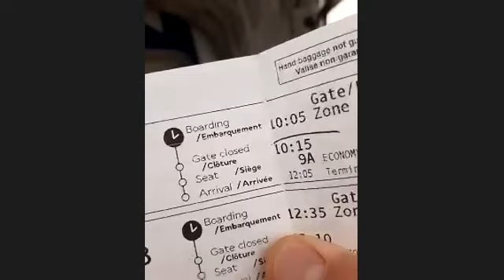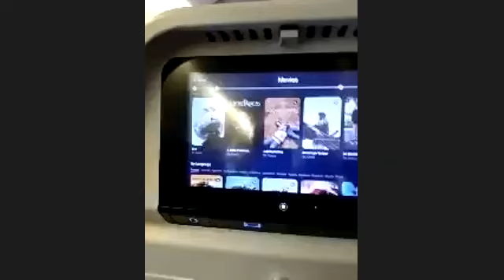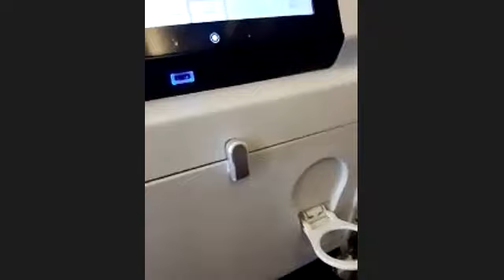TOP LEADERS OF CROWD1 TEAM EUROPE GOING TO DUBAI FOR THE BIG EVENT OF CROWD1.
CROWD1 TAGALOG TESTIMONIES.